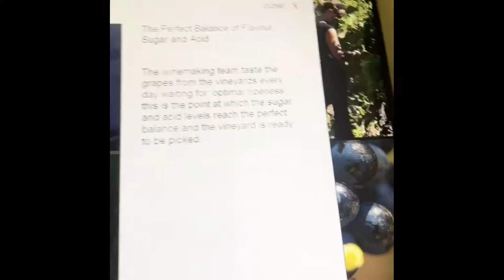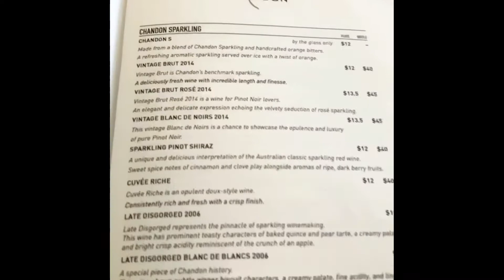Chandon Winery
This was taken 2 years ago.